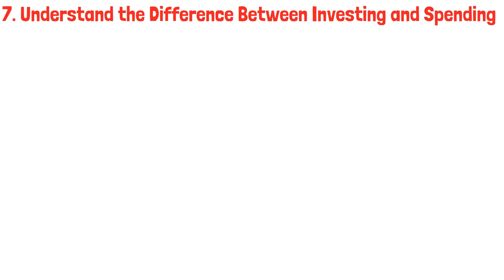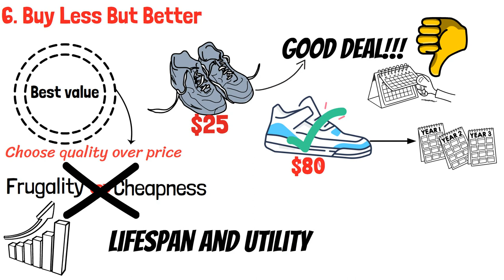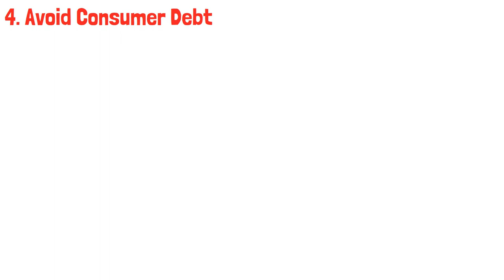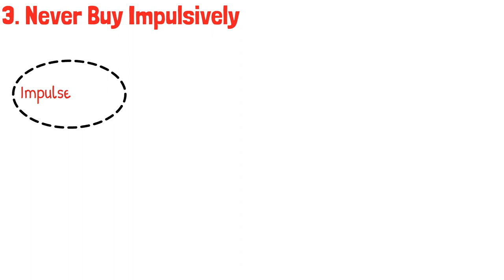8 Golden Rules For Frugal Living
Living frugally doesn’t have to be complicated. It’s not about being as cheap as possible; it’s about being intentional about how and when you spend your money. Let’s count down the 8 golden rules you need to know, to truly live a frugal life.

⏱ Time Stamps:
00:00 Intro
00:15 Be Intentional
01:02 Spending vs Investing
01:46 Buy less, but better
02:40 Needs vs Wants
03:32 Avoid Consumer Debt
04:21 Avoid Impulse Buys
05:17 Don't Live To Please Others
06:26 Live Below Your Means